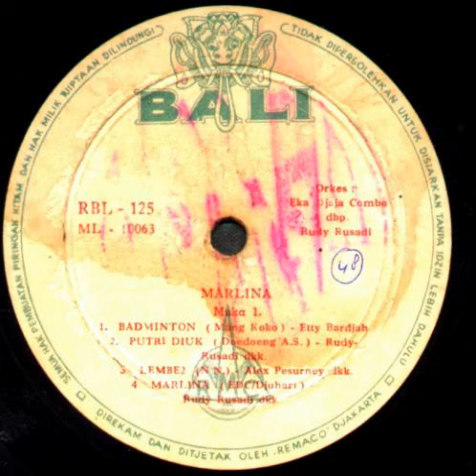Etty Bardjah - Badminton (Mang Koko)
Wilujeng Ngadangukeun.